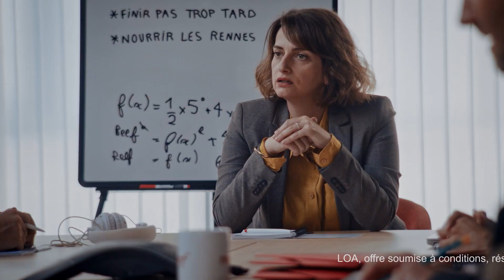Free - Reef va-t-il enfin réussir à écraser Free ?